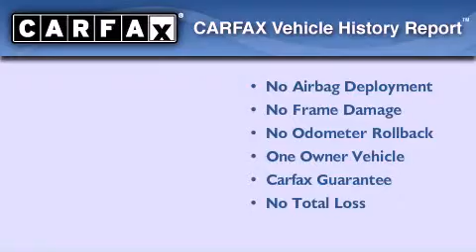2012 Volkswagen Jetta Milwaukee WI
Year : 2012
 Make : Volkswagen
 Model : Jetta
 Engine : 2.50
 Trans . : 6-Speed Automatic
 Exterior : Candy White
 Miles : 27,774
 Interior : Titan Black
 Stock : HJF2011

 Russ Darrow Honda Nissan Milwaukee

 11212 Metro Blvd.

 2012 Volkswagen Jetta Milwaukee WI